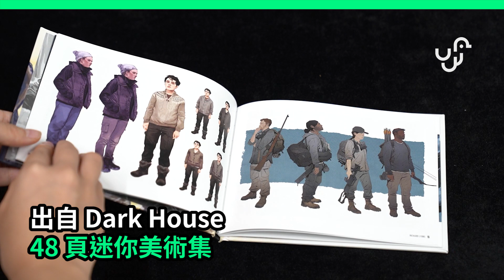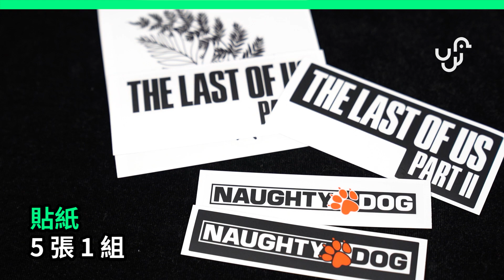The Last of Us II 特別版開箱12 吋 Figure + 原聲黑膠碟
上一集 The Last of Us 已經係 7 年前，
聽講 Ellie 終於識得跳同遊水